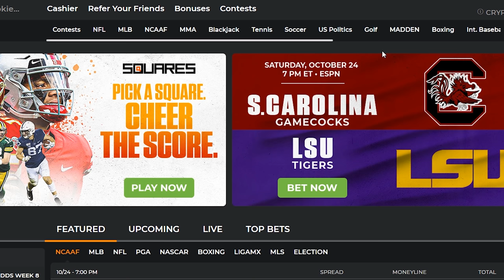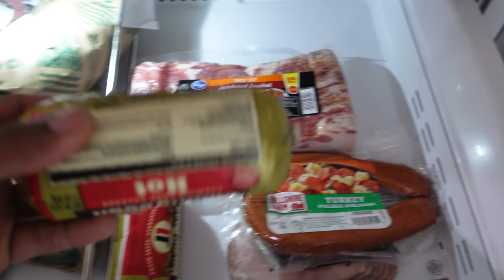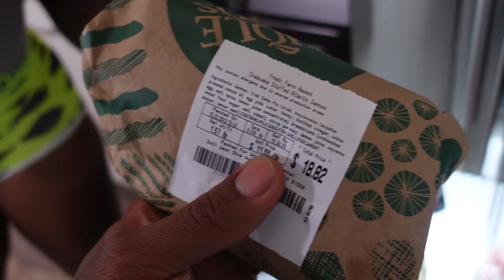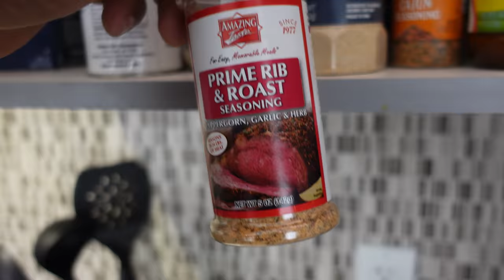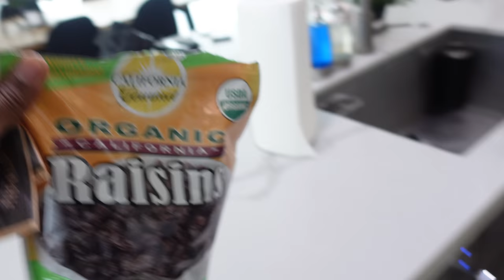How To Build Big Powerful Legs (Knee Pain Free)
Welcome to another video from Terron Beckham. Are you having issues with knee pain and trying to find a good leg workout that will still help you build big strong legs knee pain-free?? Try this one out.

10-15 MIN STAIRMASTER
4-6 SETS 10 REPS (LYING HAMSTRING CURLS)
4-6 SETS 10 REPS (REV HYPEREXTENSIONS)
10/8/6/6/6 (BOX SQUATS)
4-6 SETS 8-12 REPS (ROMANIAN SPLIT SQUATS)
5 SETS 20 REPS ( LEG PRESS)

► do twice